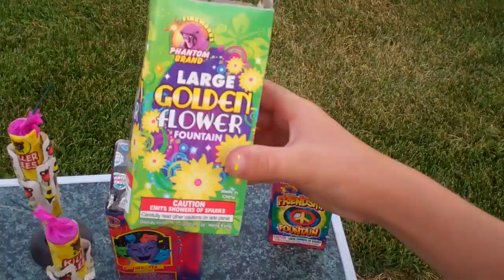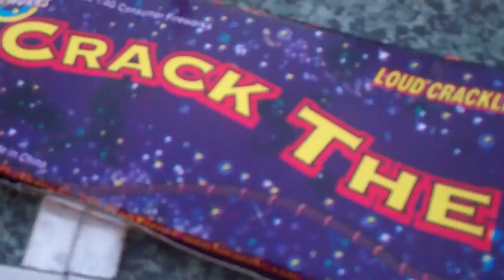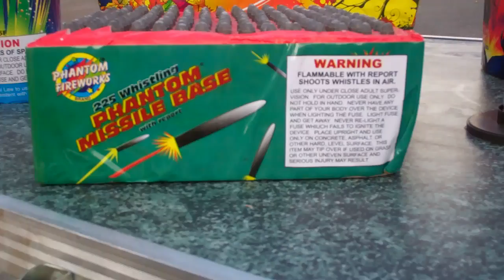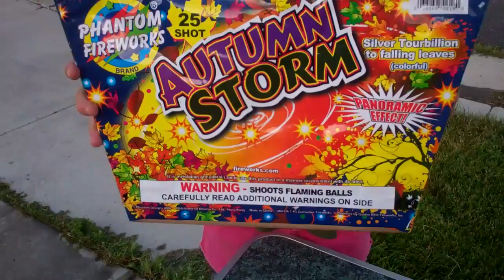Happy 2013 4th of July from Family Game Nights: Part 2